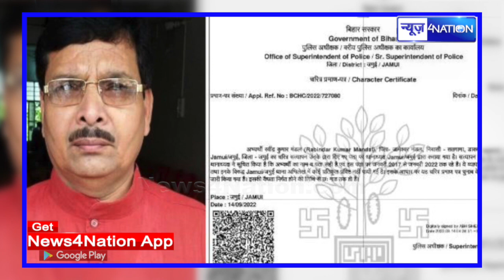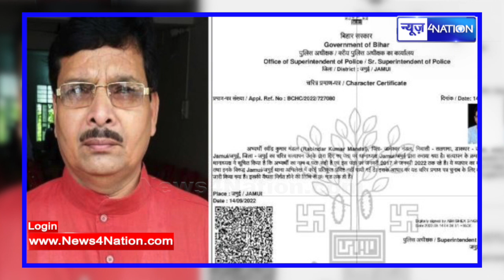Bihar Police की बड़ी करवाई, JDU उपाध्यक्ष हुए गिर/फ्तार, चल रहा था बड़ा खेल, देख लीजिए | News4Nation